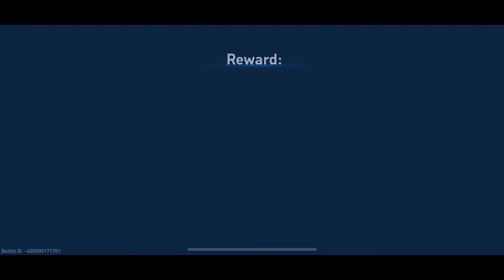New FFA mode - First try - Nasty combos | Mech Arena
Mech Arena - Gameplay Walkthrough Part 783 - Multiplayer (iOS, Android, PC, Mac)